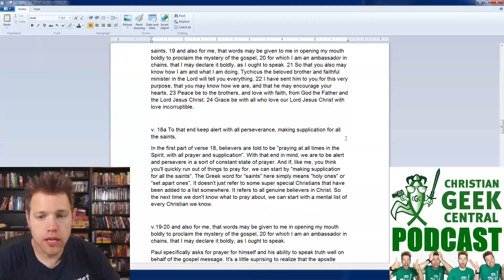Retro Game Love/Hate (Extra-Life 2020, Part 5)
TIME STAMPS & FREE Audio Drama
00:45 Chatting w/Viewers (Remembering Retro Games)
03:48 Final Fantasy 3 (SNES) Begins
10:00 The Most "Difficult" Game I've Beaten
15:53 My Favorite Final Fantasy Game (& Remembering Final Fantasy 3)
18:32 Thoughts On Minecraft (A Challenge From My Son)
20:55 Intro To Super Mario Bros. Attempt
24:35 Super Mario Bros. First Attempt Begins
40:01 Video Games & Vision Loss?
42:29 No Man's Sky Coordinates (That Are Totally Real) & Spider-man Resumes